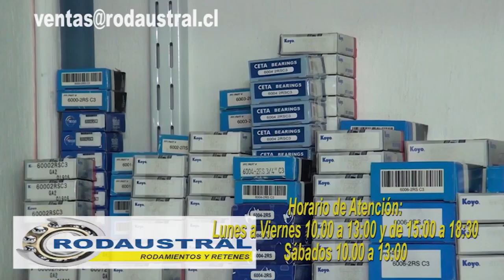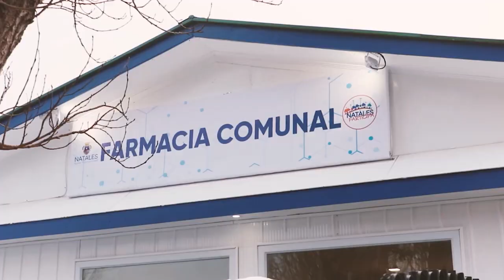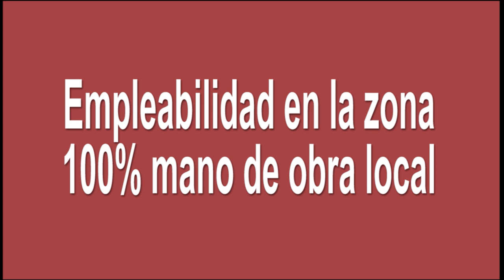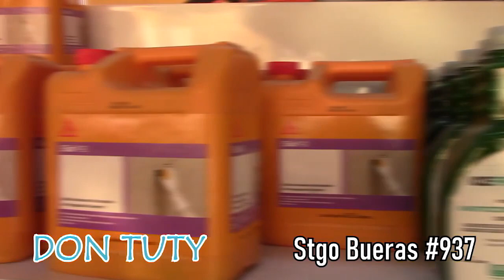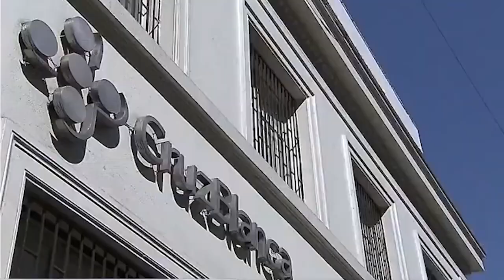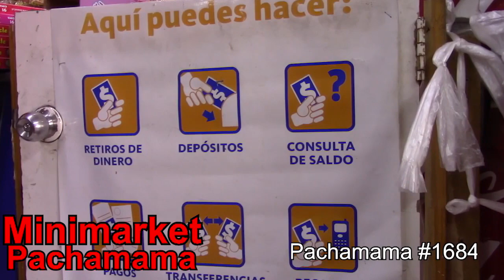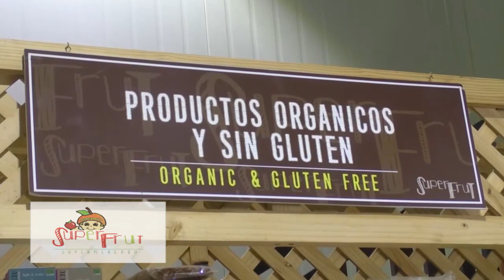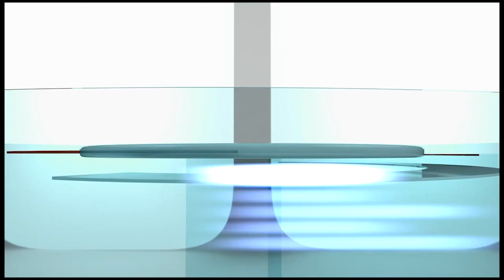Noticiero 22 de junio